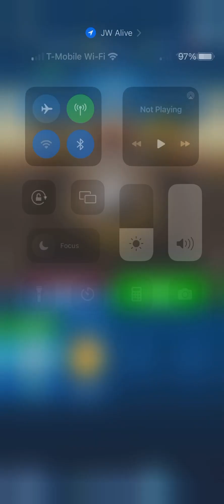Happy new year! Jurassic World alive gameplay